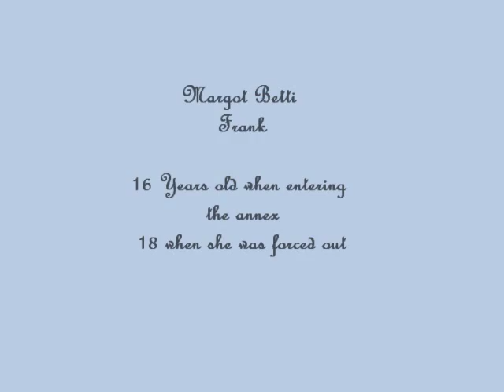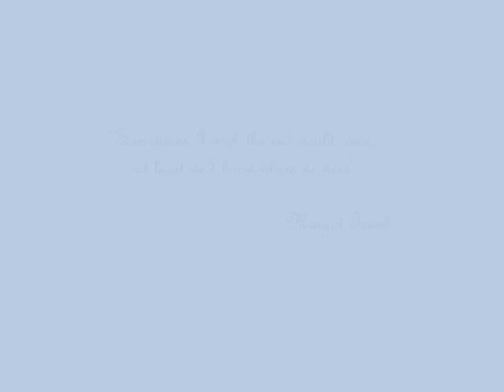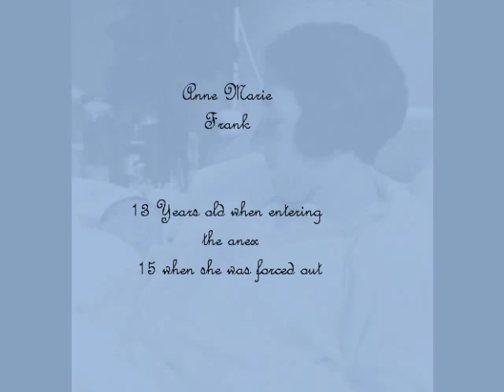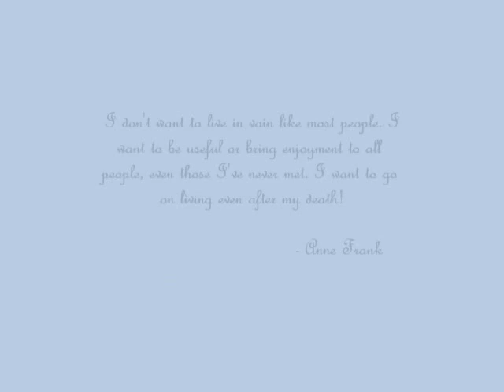Margot And Anne Frank Tribute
This tribute really goes out to all who were affected by the holocaust